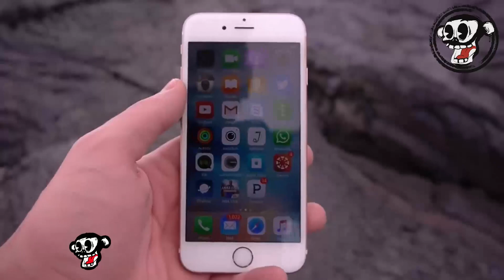10 Cosas Reaccionando en LAVA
10 Cosas Reaccionando en LAVA

🔴Contenido exclusivo de tops, curiosidades, tendencias y viral 🌎
Para promociones/negocios/o ideas para algún vídeo:

original than necessary, and has no negative effect on the market for the original work.

Title 17, US Code (Sections 107-118 of the copyright law, Act 1976):
respective companies.